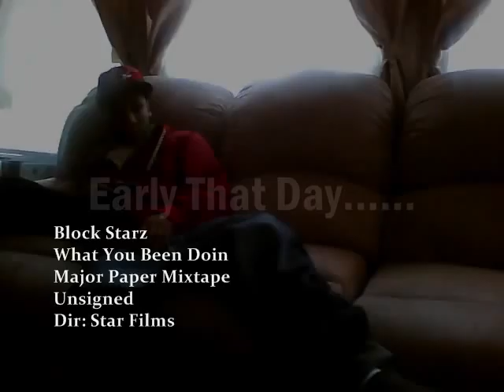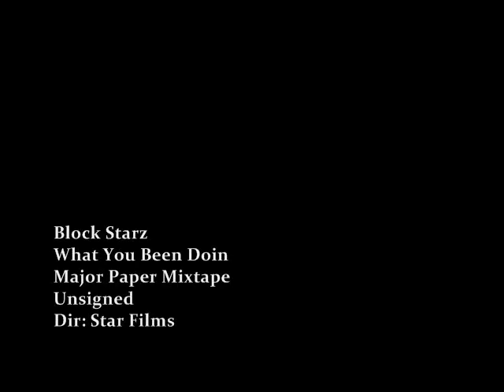Block Starz-Watchu Been Doin [Official Video] !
hood , ayo we so ghetto but witta whole lotta editn' it look official tho so. shot the viedo in one day . IT GO HARD THO !